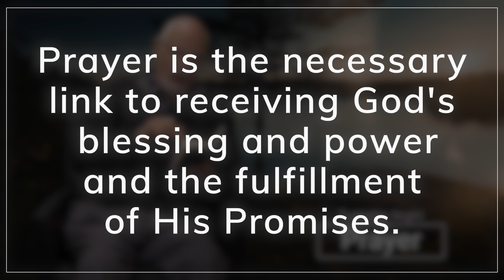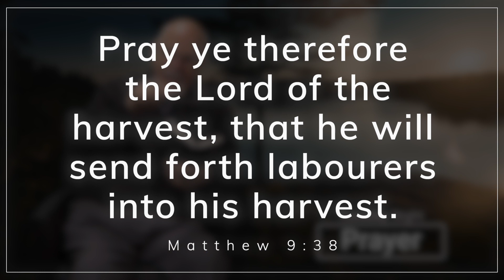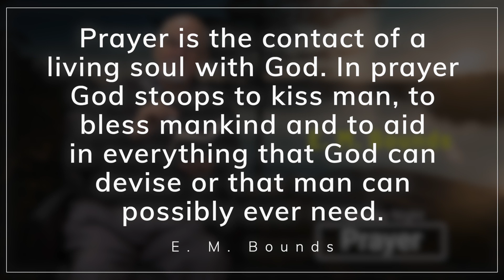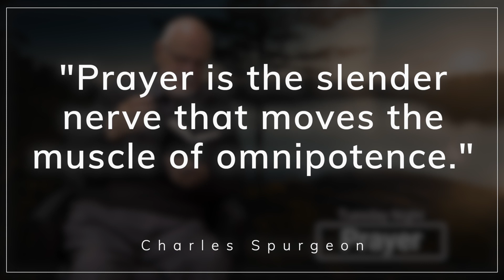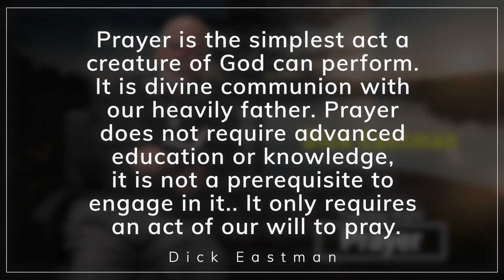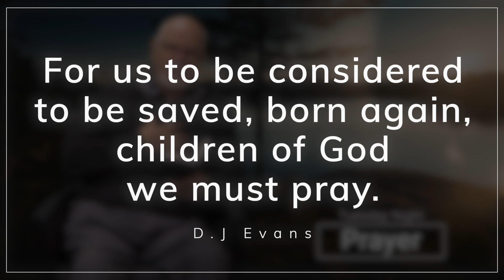Tuesday Night Prayer 5 11 2021 DJ